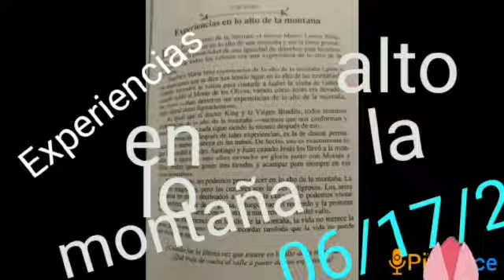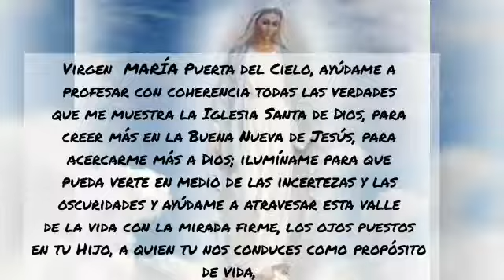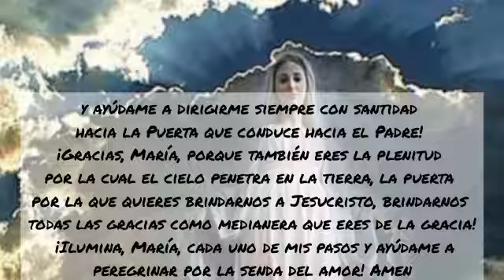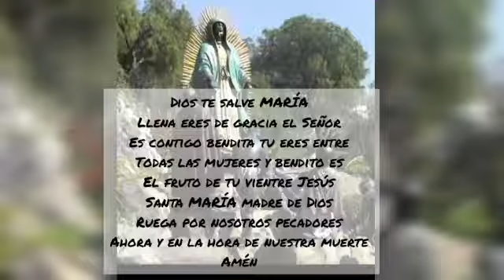REflexión Junio 17 Experiencia en lo alto de la Montana